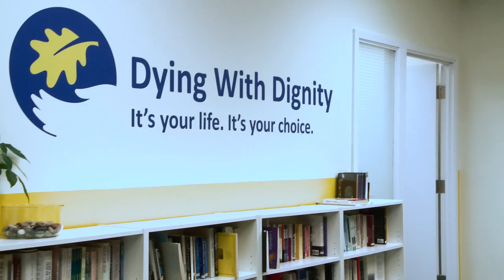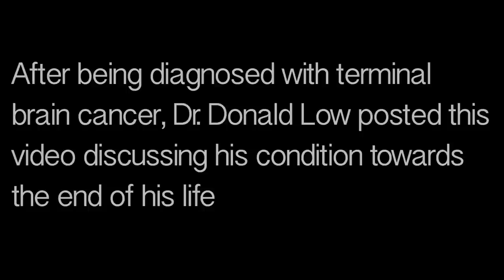Dying with dignity : A Documentary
This is a Documentary I done about the amazing organization Called dying with Dignity. They focus on helping people who are old and terminally ill giving them the opportunity  to chose to take there own life as they chose. Dying with Dignity is not about death or people dying. Its about life and appreciating life and not allowing people to just take there own life but promoting the beauty and wonderfulness of life and not allowing people to die in pain, in sadness, in a wreck, and in depression. And allowing the family to grieve the death of there loved properly instead of prolonging there pain. I was given the amazing privilege to interview many people who are involved or were involved with this organization.  I came into this documentary trying to be unbiased  but came out with new idea of this organization.